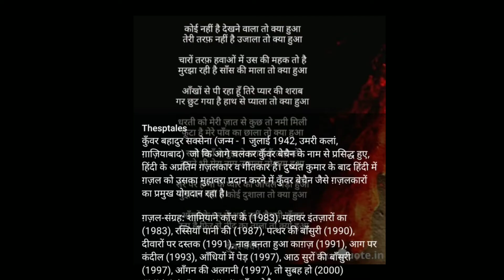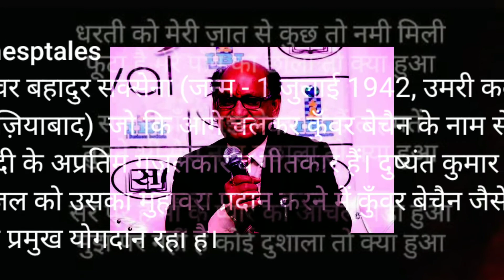पूरी धरा भी साथ दे तो और बात है,डॉ कुंवर बेचैन गीतकार ग़ज़लकार हिंदीहस्ताक्षर श्रद्धांजलि,sahitya tak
मित्रो नमस्कार
 - कुँअर बेचैन

       बसन्त के स्वागत का गीत

नये मधुमास का प्रीतम

हजारों पत्र डाले
वृक्ष की नव डालियों ने जब
कहीं तब दूर से आया, नये मधुमास का प्रीतम

        कपोलों पर लिखी पहले
        नयन-जल ने विरह-गाथा
        खुशी के पर्व पर भी
        हर्ष का सूना रहा माथा
कई बेचे उजाले
नव उषा की लालियों ने जब
तभी कुछ देर रुक पाया,अधर-घर हास का प्रीतम

         मिले हैं पंथ में  पहले
         प्रगति के पाँव को काँटे
         दिये मोती समय ने बाद में
         आँसू प्रथम बाँटे
हजारों दर्द पाले,
संवतों के मालियों ने जब
हँसा, कुछ देर शर्माया, नवल इतिहास का प्रीतम

          बहुत भटके रुपहले दिन
          सुलगते धूप के वन में
          छुरी सी हर किरन उतरी
          सुबह के फूल से मन में
कई  आँसू उछाले
दो नयन की प्यालियों ने जब
कहीं तब दे सका छाया, सजल वातास का प्रीतम